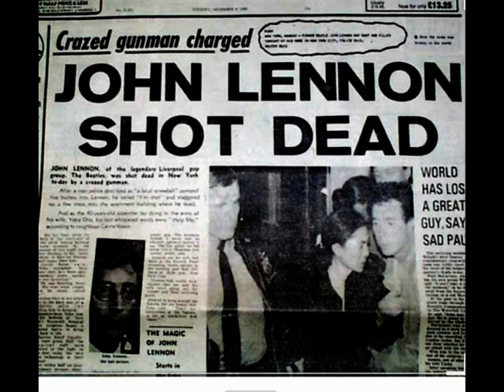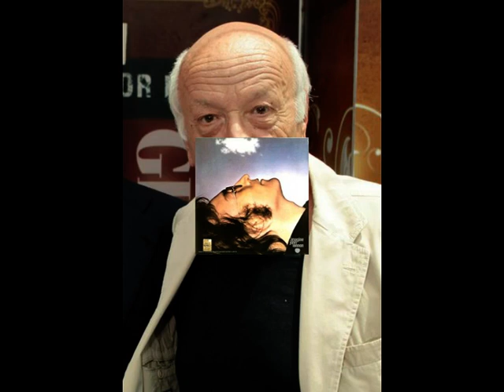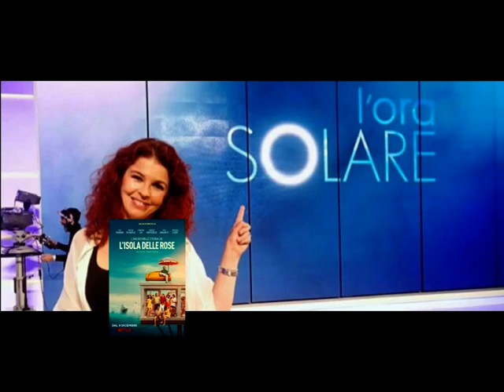PAOLA SALUZZI INTERVISTA DI TONINO PINTO